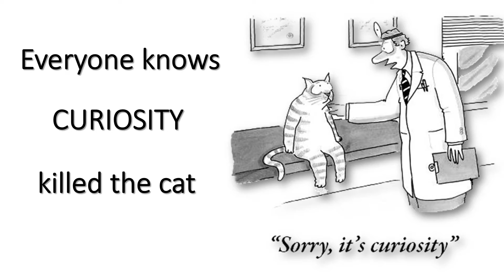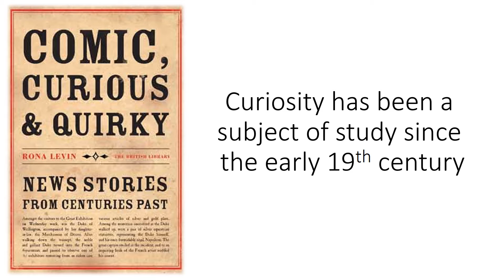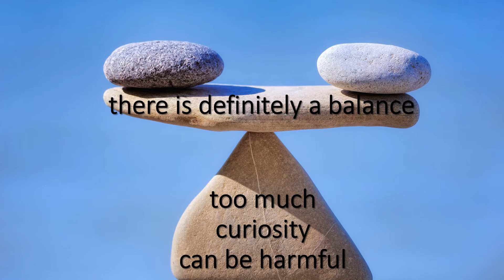Curiosity Killed the Cat!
Everyone knows curiosity killed the cat, but why was the cat so curious in the first place?  What is curiosity? Philosopher Thomas Hobbes called it "the lust of the mind". Former U.S. first lady, Eleanor Roosevelt said it was "the most useful gift". But ask a group of scientists to define curiosity.you'll get a rousing debate, and a lot of unanswered questions about its biology. recently a pair of neuroscientist from the University of Rochester reviewed the evolution, mechanism, and function of curiosity. Curiosity is a basic element of our cognition. It is a motivator for learning, influential in decision-making, and crucial for healthy development. Curiosity is a long-standing problem that is fascinating but has been difficult to approach scientifically. Curiosity has been a subject of study since the early 19th century.
This can be observed not only in infants and children but creatures as simple as worms.Curiosity is beneficial, It facilitates learning. A person's success increases along with the degree of his curiosity. But anything above a limit is harmful, curiocity is also not an exception. There is a connection between curiosity and ADHD and other attentional disorders. The curiocity is less in such people, so they are not interested in the events happening around them.  Once curiocity is less, the learning capability also decline.